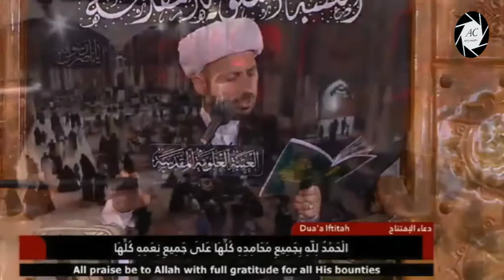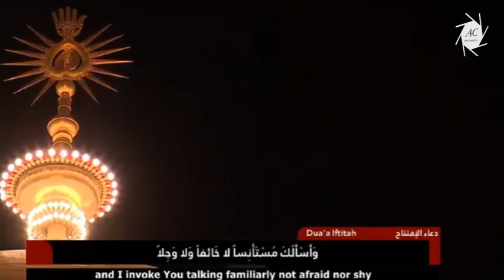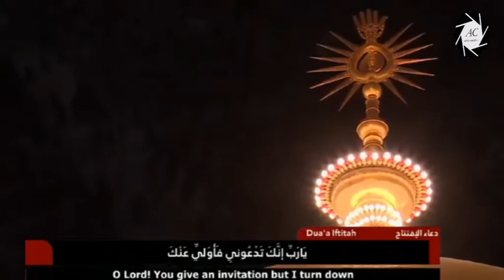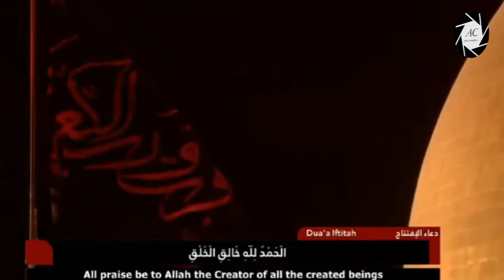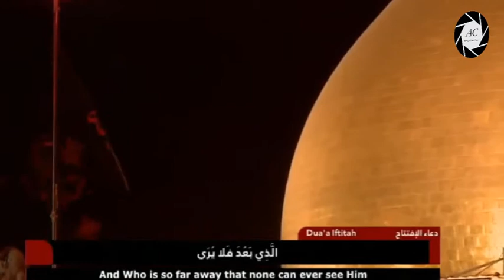19th Mah-e-Ramzan | Roza Maula Ali (A.S) | Najaf | Iraq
》》》》》》☆Warning☆《《《《《《